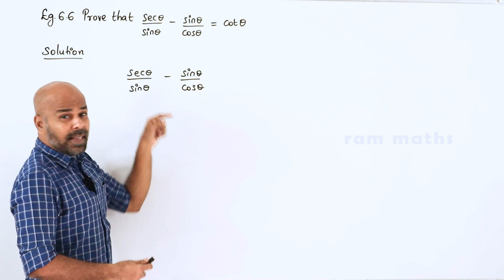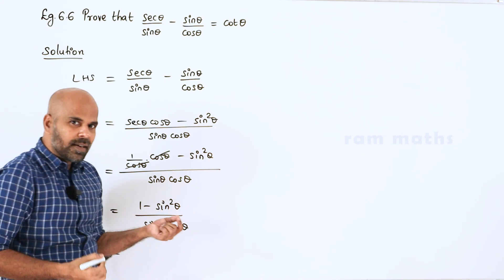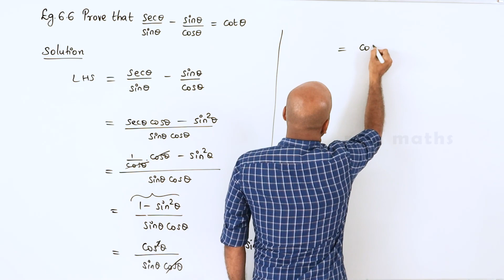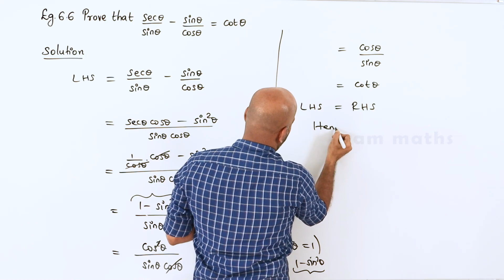10th | EXAMPLE 6.6 | TRIGONOMETRY | CHAPTER 6 | STATE BOARD | RAM MATHS